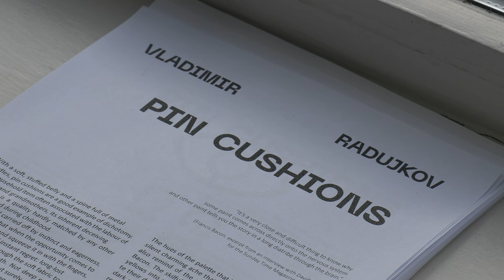'Pin Cushions' – Vladimir Radujkov at Chrysalid Gallery Rotterdam, contemporary art Netherlands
'Pin Cushions' - Vladimir Radujkov - solo exhibition
at Chrysalid Gallery
5 Feb - 9 Apr

Coolstraat 142-144, 3014 LN
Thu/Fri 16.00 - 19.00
Sat 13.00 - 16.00 and by appointment

The hues of the palette that Vladimir employs and the silent charming ache that the paintings emanate, may also remind of the specific taste of work of Francis Bacon. The skillful ability to turn pinks, magentas, and yellows into screaming colours, going directly opposite their daily connotations, by flinging them against a dark and ominous background is something worthy of remark. So is the talent of conveying to the viewer what Bacon used to call a direct expression of the nervous system and everything that affected it, both physically and emotionally, a “deeply ordered chaos” that is crucial to every and each artwork.